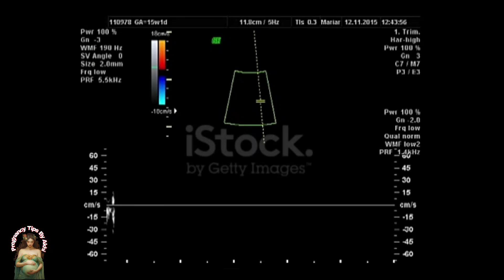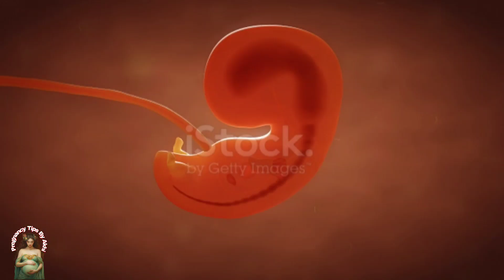গর্ভের বাচ্চা নড়াচড়া না করলে কি করবেন? গর্ভের বাচ্চা নড়াচড়া না করলে সত্যি কি ভয়ের কারণ জানুন